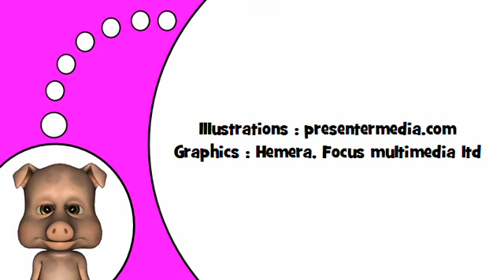Lær fransk # GL